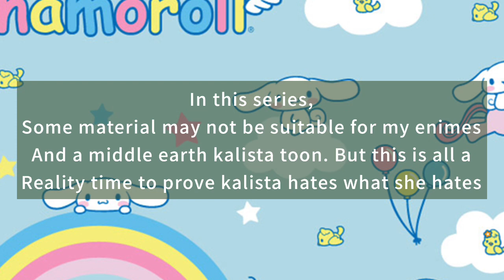Kalista ruins... Series (early teaser/I'm definitely Saving time haters)